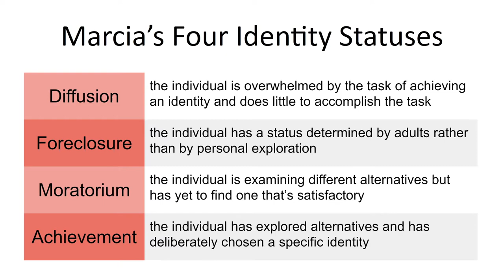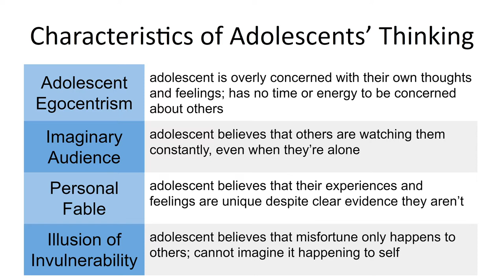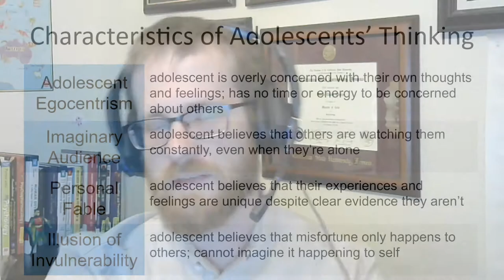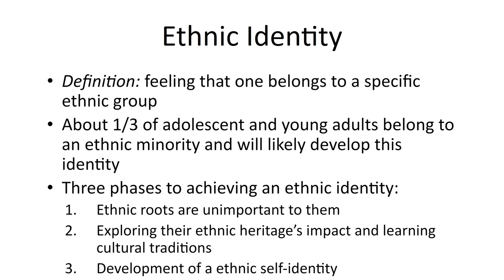9.1 The Search for Identity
This video discusses the period in everyone's life where they start planning for the future. Topics include Marcia's four identity statuses, characteristics of adolescent thought, solipsistic thought, ethnic identity, self-esteem, and the myth of storm and stress.